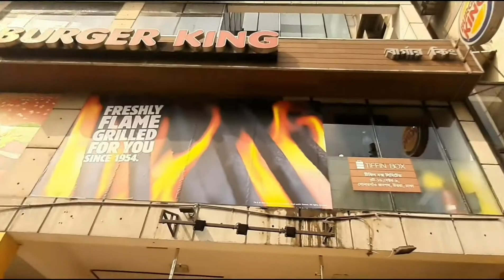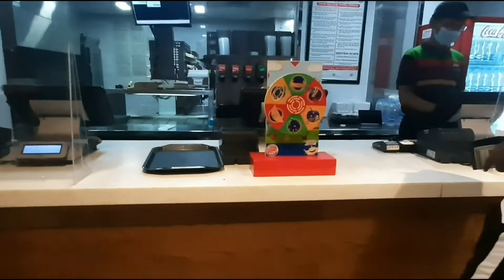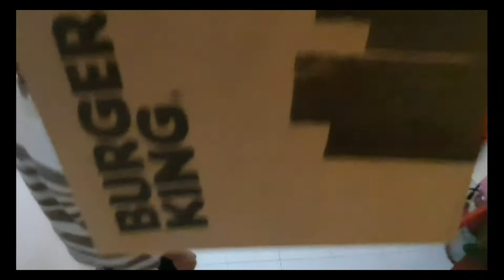| VLOG-11 | 1ST FOOD REVIEW VLOG W/ EMRAN | MOHAMMED HATEM VLOGS